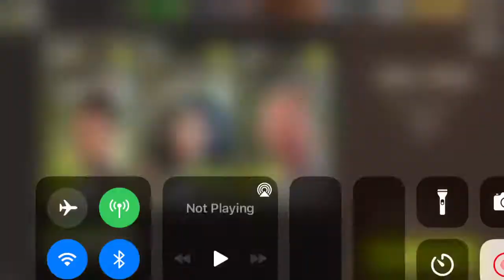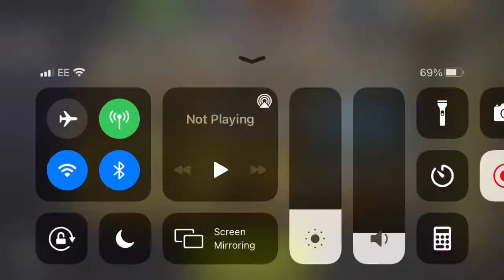NML 49.2 - Yard Work with flare x1.5 speed